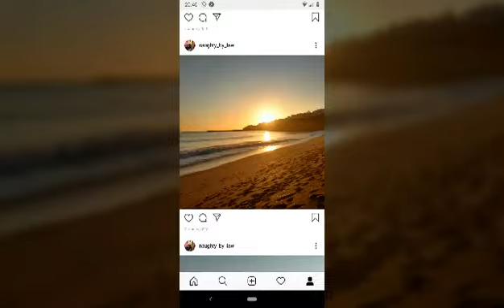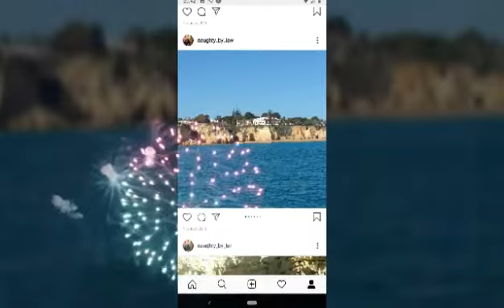✈️Escape To Portugal✈️( Algarve )🇵🇹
✈️Family Holiday To The Sunny☀️Algarve-Portugal🇵🇹